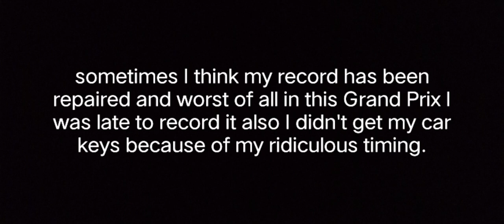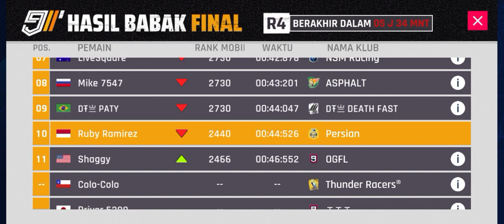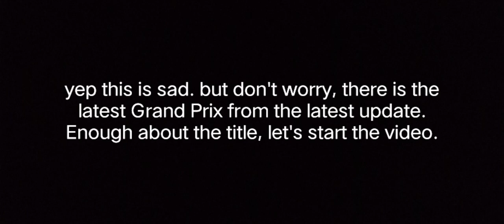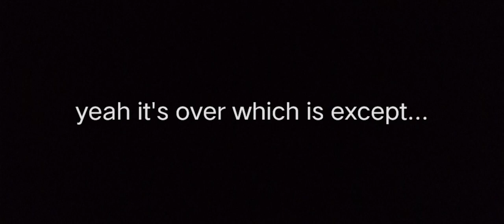Who's the fastest? #24 (Fast and Furriest or Fast & Furious) - Asphalt 9 Indonesia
change of plans after my recording was done repaired. for the Lamborghini Revuelto ZHC Special Event it will be made Guppies & Furious part 22 with regular music in this game, not music from copyright. You know that I'm afraid of copyright. btw behind the scenes at the NISSAN R390 GT1 Grand Prix, I tried to get the car keys with a perfect time but it became a nightmare as the record was repaired at ridiculous times again and again because it was my fourth time losing this grand prix. please pray for the next grand prix so I can get the car keys especially the next grand prix is ​​the McLaren Solus GT. I wonder when the McLaren Solus GT Grand Prix will be released?

talk about - 0:00
behind the scenes at the Grand Prix - 0:42
Porsche 918 Spyder - 2:37
 Acura  NSX gt3 Evo - 4:22
Porsche Carrera GT - 5:43
fun end - 7:28